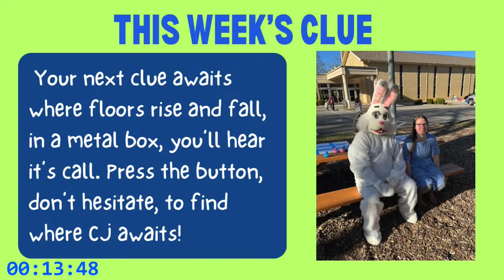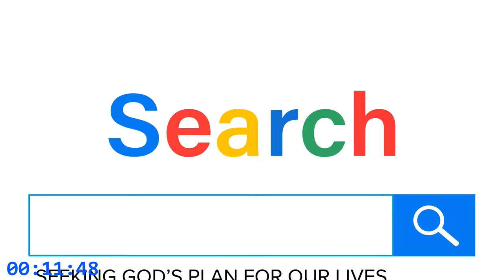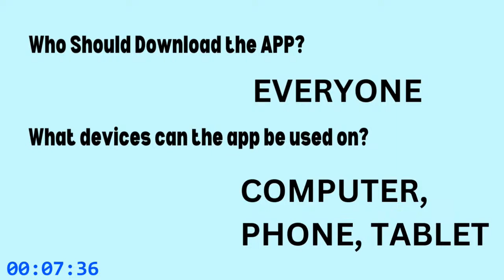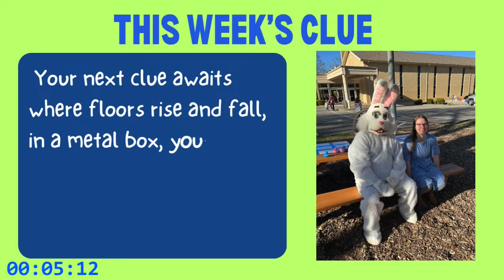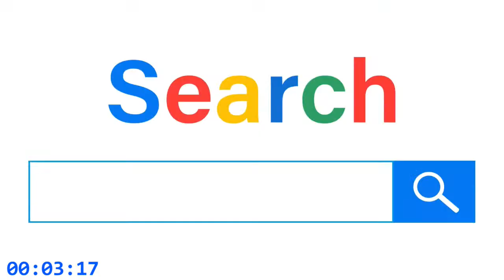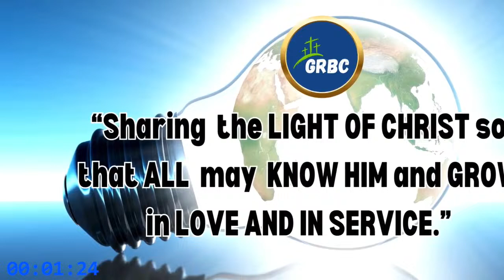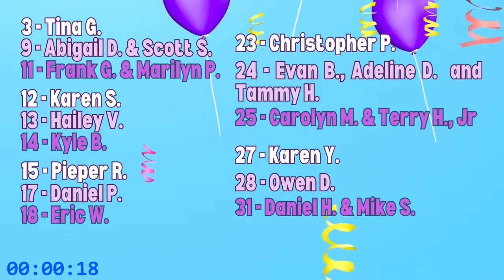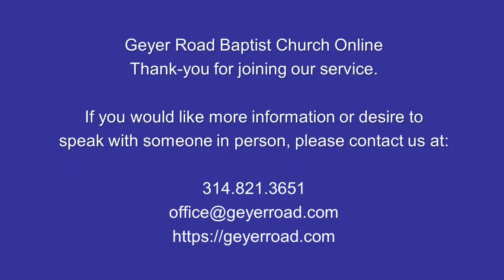Life from Death #6 "A Story of Certainty" March 24, 2024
Pastor Ed looks in John 11:1-44